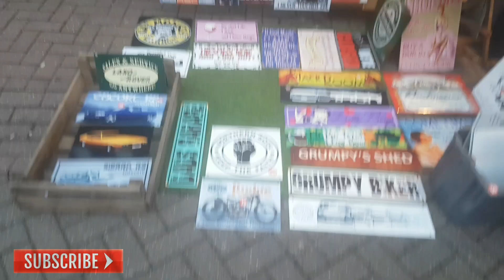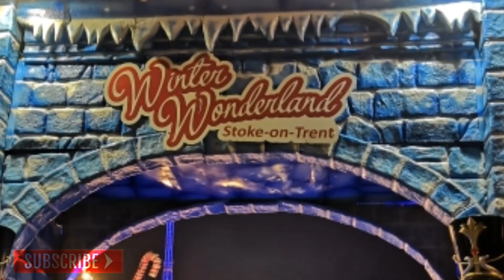Stoke-on-Trent Xmas markets vlogmas day 3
Hi my lovely cupcakes how are you doing?

This is day 3 of my vlogmas of Stoke-on-Trent Christmas markets and winter wonderland. had a look around the markets and my friend tried a German sausage and she liked it :) i tried out my first Christmas drink out as well at costa coffee which was a gingerbread latte with cream and sprinkle chocolate

Social Media that you can go and follow me and my day 2 day life :)